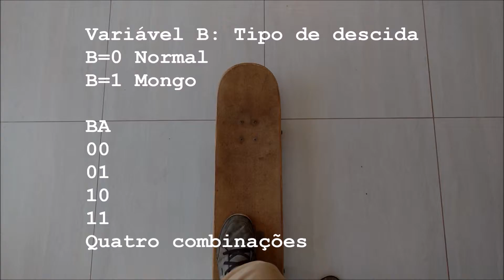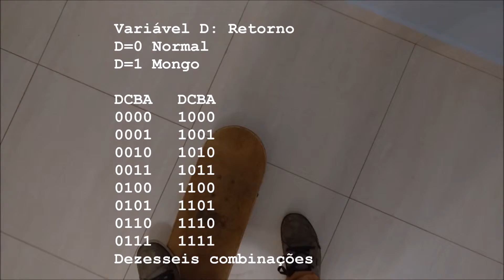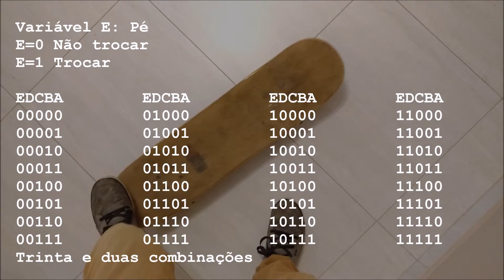Skate na cabeça - Parte 1214 - Definindo as tricks com álgebra booleana